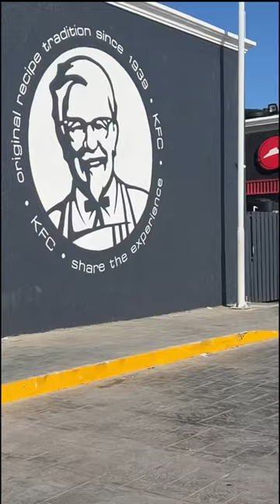COUPLE VLOG: Birthday Surprise Trip + Jamaica Room Tour + Turn Up in Jamaica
We LEFT our KIDS to go on a birthday vacation just as husband and wife to jamaica. We enjoyed ourselves and had so much fun when we returned home we came to a special surprise | couples VLOGS with Queen & Beast COUPLE VLOG: Birthday Surprise Trip + Jamaica Room Tour + Turn Up in Jamaica